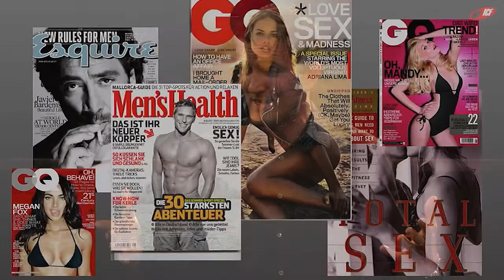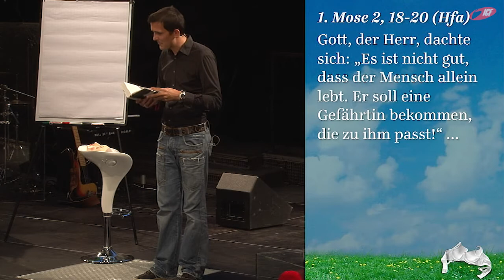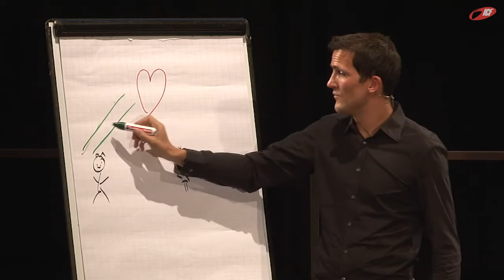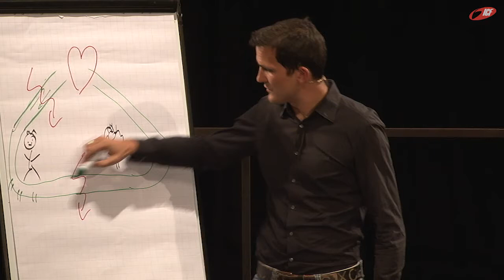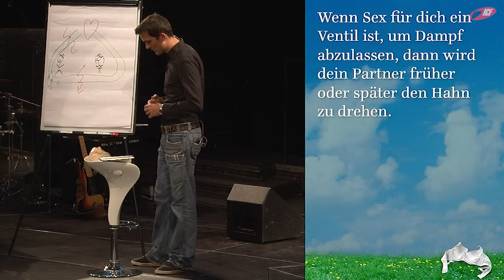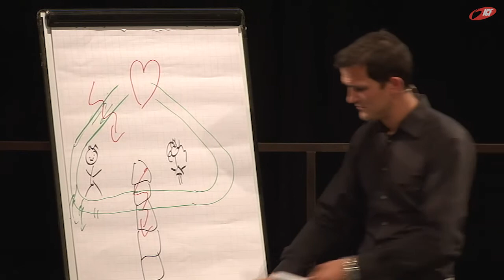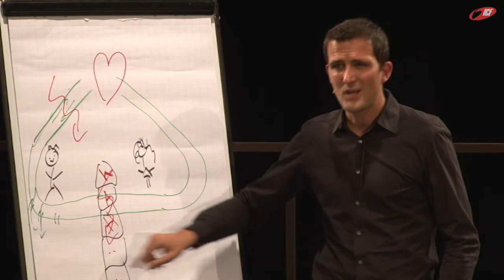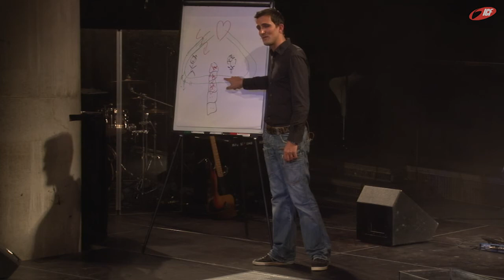Einweihungsspezial in unserer neuen Location (ICF München Videopodcast)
Eine Predigt aus der Serie »Frühlingserwachen« mit Tobias Teichen vom 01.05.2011

SERIENBESCHREIBUNG
»Themen, die unsere Gesellschaft bewegen: Sexualität, Beziehungen und Identität. Was hat die Kirche dazu zu sagen? Moralpredigten und Regelwerke? Wenn du das erwartest, weit verfehlt! In der Serie „Frühlingserwachen" sollen diese Lebensbereiche zum „Erwachen" kommen: Was denkt Gott über dich? Wie können Verletzungen geheilt werden? Was sind göttliche Ideen für deine Sexualität? Gott hält für dich in diesen Lebensbereiche Heilung und eine neue Perspektive bereit. Komm vorbei und erlebe eine lebensverändernde Serie im neuraum!«